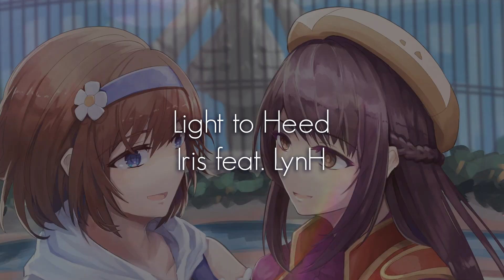[SparkLine] Reveal Trailer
Mixing proven rhythm game concepts along with bringing a few rarer ones such as the dodge-able mines, SparkLine aims to provide a unique take towards the genre. Find out about the stories of the many people whose paths converge in the online game called  "World of Spark" as you play to the tunes of various songs made by composers all over the world!

Trailer BGM Information
Song Title: Light to Heed
Composer: Iris feat. LynH

We would also like to extend our special thanks to KURORAK for creating this trailer video for us!